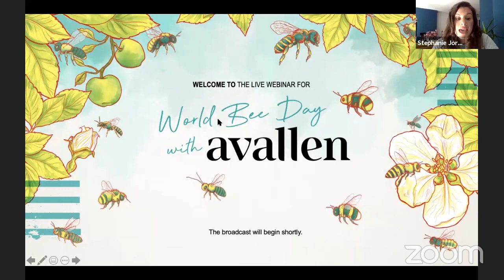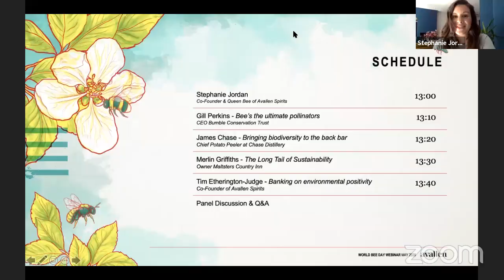Positively Charged 2 - Banking on Biodiversity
On World Bee Day, May 20th, we hosted Positively Charged 2 looking at sustainability within the drinks industry. This time the topic we cover is biodiversity.

Our Speakers:

Gill Perkins (CEO Bumblebee Conservation Trust)
James Chase (Chief Potato Picker Chase Distillery)
Merlin Griffiths (Owner of Maltsters Country Inn)

We discuss the importance of bees, the biodiversity of the backbar, how small businesses can use marginal gains strategy to make positive change, and what can brands and producers do to improve their biodiversity.